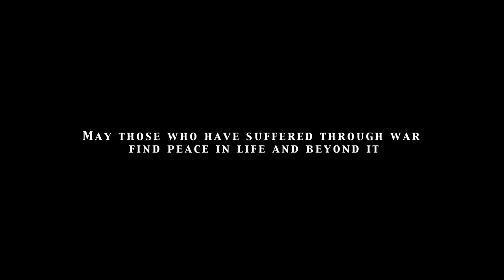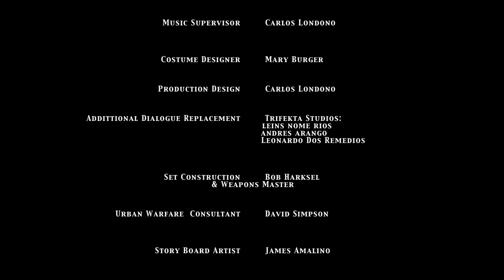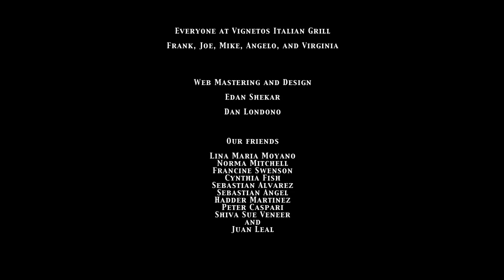All Wars End 2012 (An American Sniper short)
*New Edit of the 2012 short film. The story of an elite Marine Sniper and his journey through the darkness towards the light. Dedicated to those who've sacrificed everything. May we live up to the ideal America many of them gave their lives to uphold, may be make ourselves worthy of their sacrifice. United we rise, separated we fall.